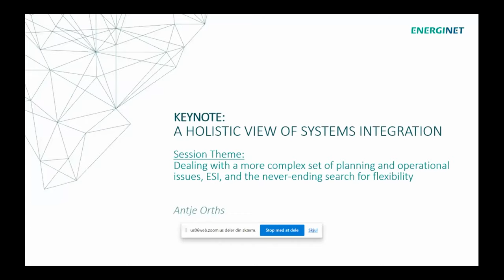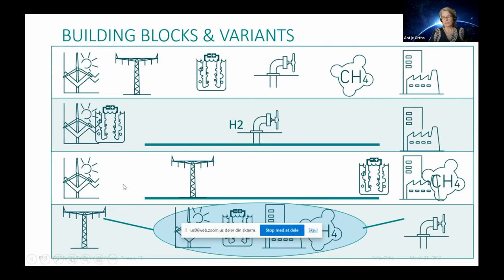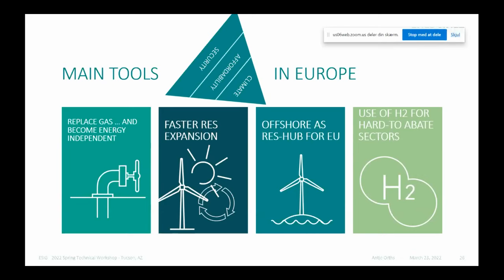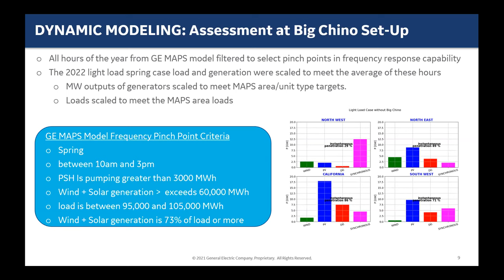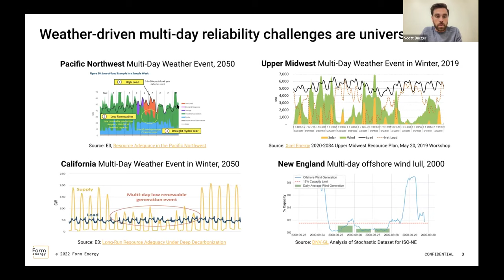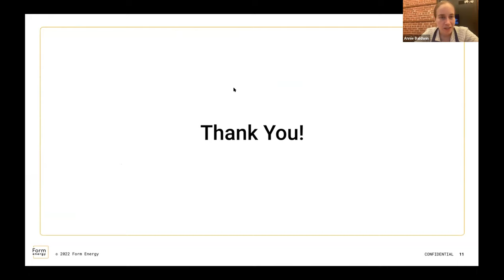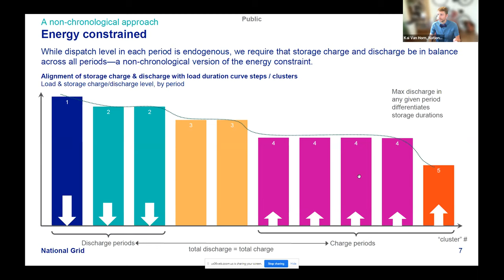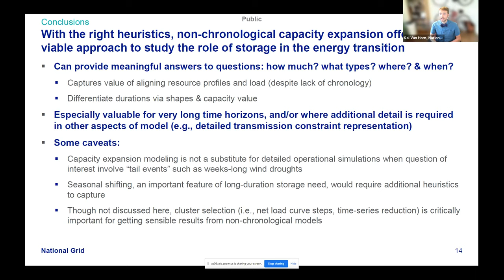2022 Spring Technical Workshop: Session 3: Flexibility and Complexity – Storage, Hydro, & Operations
Session Keynote Address: A Holistic View of Systems Integration
Antje Orths, Chief Engineer, Energinet (Denmark)

Looking For Flexibility
Chair: Aidan Tuohy, Program Manager, EPRI

Value and Role of Pumped Storage Hydropower Under High Variable Renewables
Chrissy Bisceglia, Senior Engineer & Project Manager, GE Energy Consulting

Breakthrough Low-Cost Multi-Day Energy Storage
Annie Baldwin, Director of Product Management, and Scott Burger, Sr. Manager of Analytics, Form Energy

It’s All About the Timing – Modeling Energy Storage in Non-Chronological Capacity Expansion
Kai Van Horn, National Grid